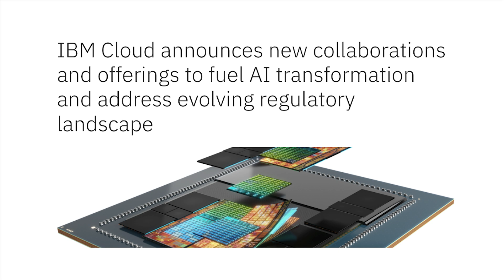2025 Zkast #71 with Brendan Kinkade, VP Strategic Partnerships at IBM at Think Forum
In this ZKast I talk with Brendan Kinkade, VP of Strategic Partnership at @IBM at the Think Forum 2025
Kincaid discusses IBM's strategic partnerships with top-tier technology partners, emphasizing the importance of these alliances in driving IBM's hybrid cloud and AI initiatives. He highlights the significance of validated designs for quicker AI deployment and mentions IBM's partnerships with AMD, Intel, and Nvidia for GPU offerings. Kincaid also touches on IBM's collaboration with Qualcomm for AI at the edge and IBM's quantum computing efforts, noting over 200 partners. He concludes by hinting at future integrations with Oracle, SAP, and Lumen.